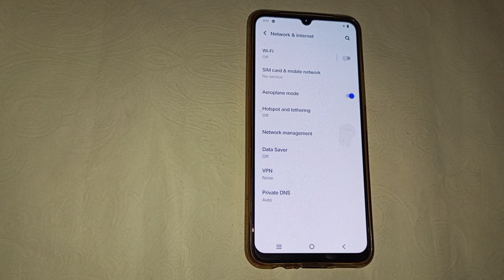Vivo Y75 me aeroplane mode kaise on kare, vivo Y75 aeroplane setting